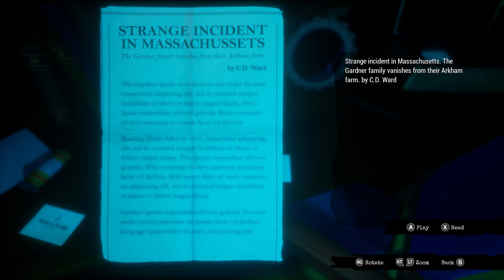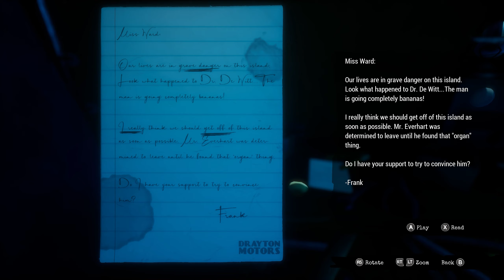Call Of The Sea - [Part 6] [Playthrough] [1440p] [60fps]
A very good puzzle game. Explore the beauty, Dive into the deep and search for meaning !!

Windows 10 version 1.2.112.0 live on April 14, 2021 :
The Windows 10 version currently does not support the in-game video player. Therefore “Harry’s letters” videos are not currently playable.
PC Spec :
- CPU : Intel i9-9900k 4.7/5GHz
- GPU : EVGA RTX 2080 Ti FTW3 Ultra
- RAM : G.Skill 32GB DD4 3200 MHz
- MOBO : Z390 AORUS Master
- STORAGE : 2 TB SSD 970 Evo Plus
- DISPLAY : Alienware 34" AW3418DW